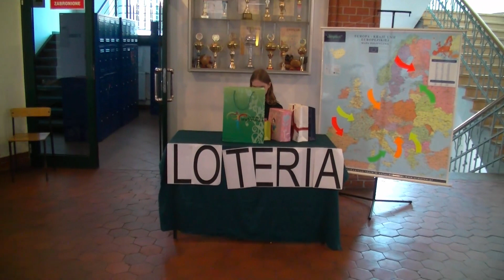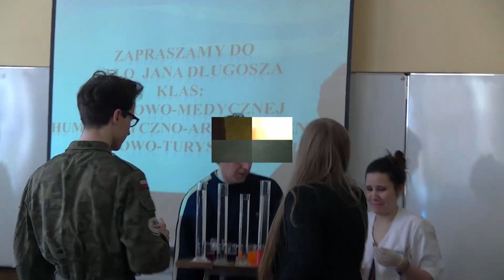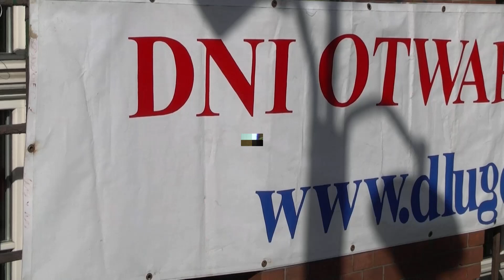Klip z Dni Otwartych VI LO Długosz Katowice